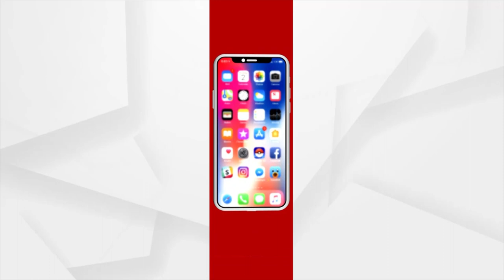IPS Sunil Kumar Bansal appointed as new Police DGP of Odisha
1987 Batch IPS Officer Sunil Kumar Bansal appointed as new Police DGP of Odisha.